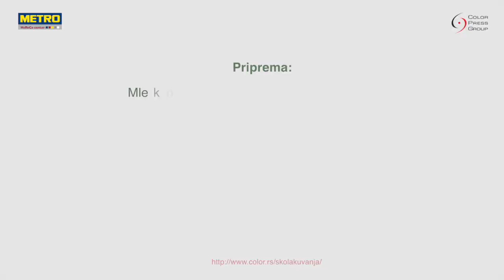CPG & Metro Škola kuvanja - Drugi kurs "Čokoladni dezerti program"